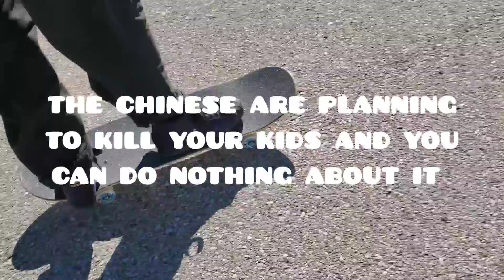CCP Sk8er Boi